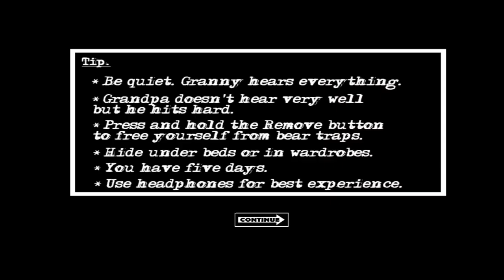Granny Chapter 2 Among Us Mod Game Play || Funny 🤣🤣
l hope my video full watch ⌚